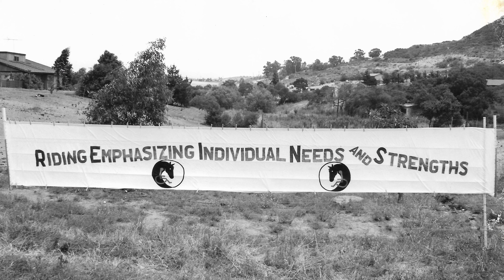40 Years Of REINS